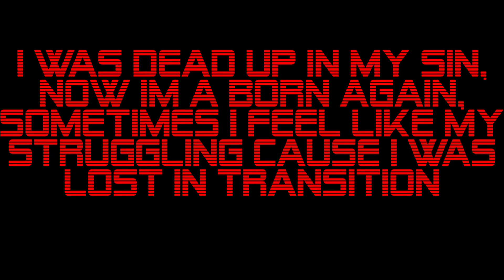unforgivness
Lost In Transition

***For inspiration check out***
Lostintransitionministires.com